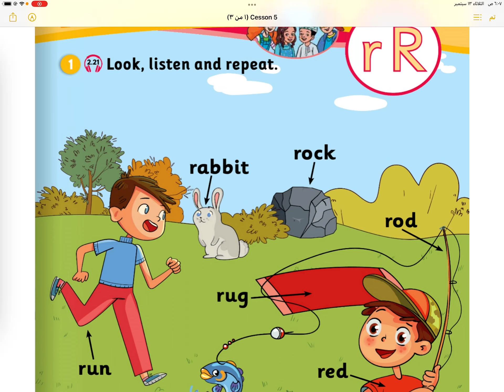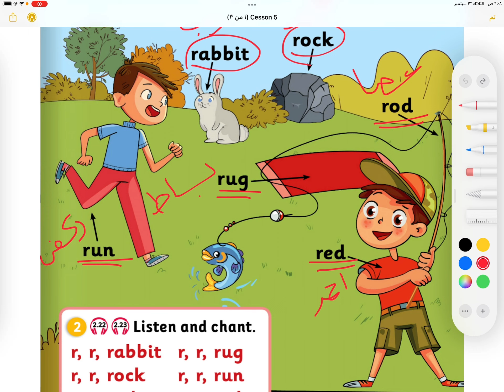الوحدة الثانية | TEAM Together OMAN 1 | حرف rR |الصف الأول - المنهج الجديد الفصل الأول